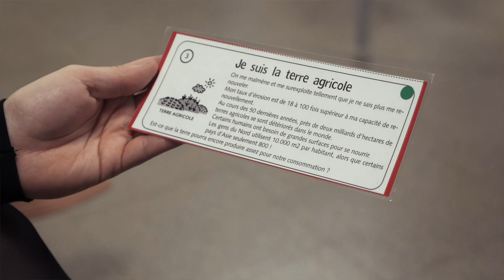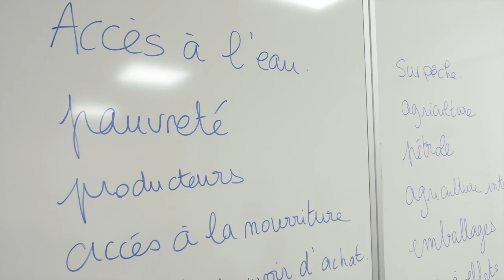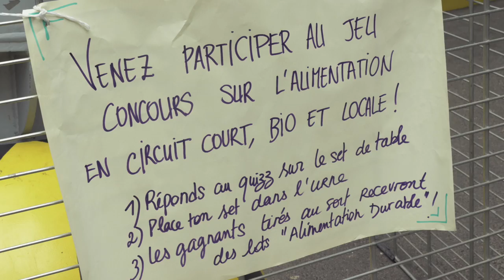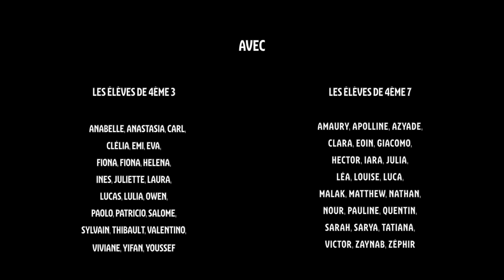Ecocitoyenneté et Alimentation durable - Teaser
Ecocitoyenneté et Alimentation durable

Documentaire vidéo retraçant le projet de sensibilisation à l'écocitoyenneté et à l'alimentation durable mené au collège de la CSI à Lyon 7e auprès de deux classes de 4e en 2019. Ce projet, mené en partenariat avec Lyon à Double Sens a permis d'aborder les thèmes du développement durable, de présenter les liens entre agriculture et alimentation, de faire de la prévention santé et donner les clés à chaque collégiens pour pouvoir faire les choix d'une alimentation responsable.

Projet mené par : Le Réseau AMAP Auvergne Rhône-Alpes et Lyon à Double Sens.
Projet soutenu par : Le Grand Lyon Métrople et La Région Auvergne Rhône-Alpes

Réalisation: Rémy Watrigant

Music Sharing) 3.0 International License.